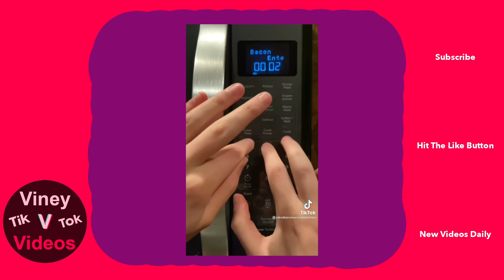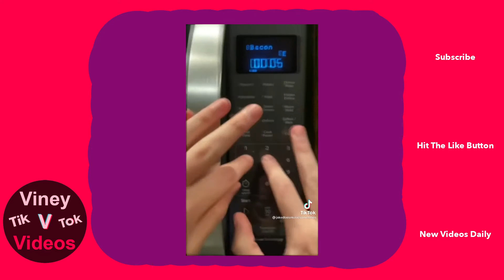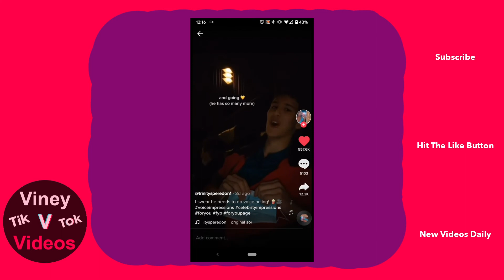Black History TikTok & Memes